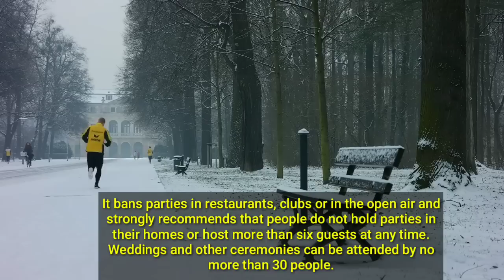italy new situation | Good news from SriLankan Airlines | කුවේට් රැකියා අහිමිකරන විදිය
Good news from SriLankan Airlines
Italy new situation

වෙනත් වීඩියෝ

Italy covid19 lasted update
Corona virus New law introduced by the Italian government as a result.
Kuwait new situation
Good news sri lankan airline